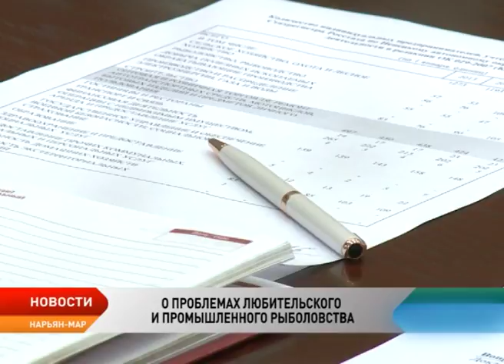Ненецкие рыбаки убеждены, что нельму можно выводить из Красной книги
Актуальные вопросы из отрасли рыболовства обсуждались на заседании Территориального рыбохозяйственного совета. Участие в нем приняли представители рыболовецких колхозов, семейно-родовых общин КМНС, общественных объединений и рыбаков-промышленников.

Первый вопрос повестки заседания территориального совета — вывод нельмы из Красной книги. Представители отраслевого сообщества убеждены, этого вида рыбы в водоемах стало слишком много.